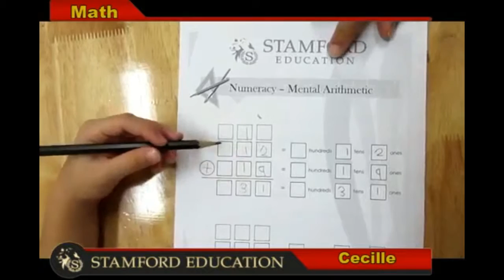Stamford Education - Cecille Tan Math Stage 2 Indirect Addition (2 Digits)